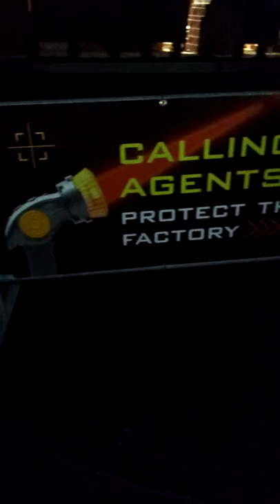Resses Cupfusion update (4/6/19)